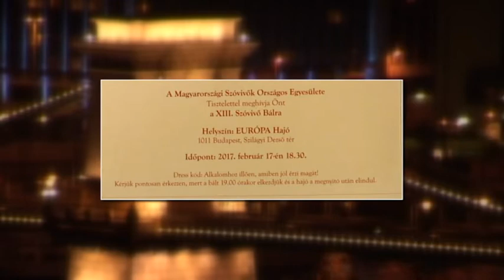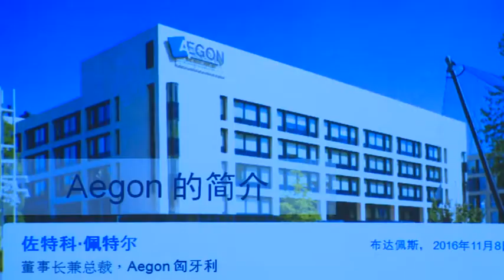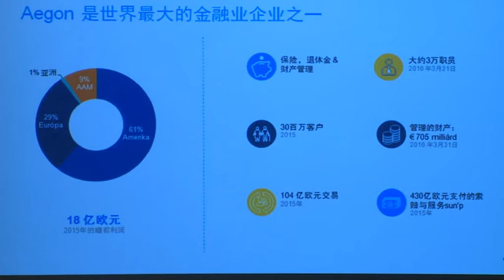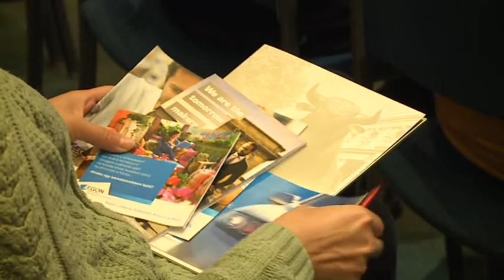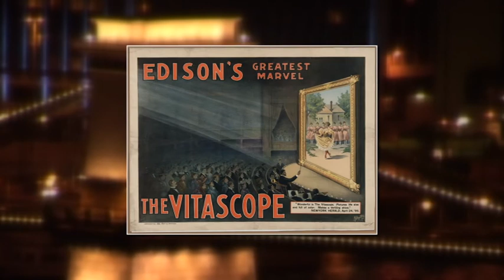Nagykörút 2017.02.11. hatoscsatorna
szerkesztő-műsorvezető: Dombóvári Gábor
felelős szerkesztő: Szalai Zsolt
vágó: Kálmán Péter
főszerkesztő: Paor Lilla